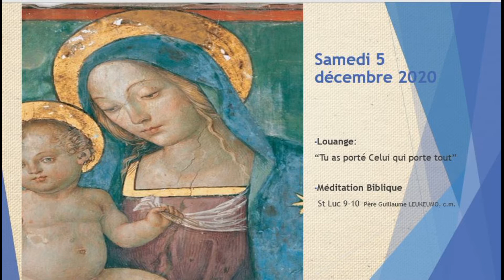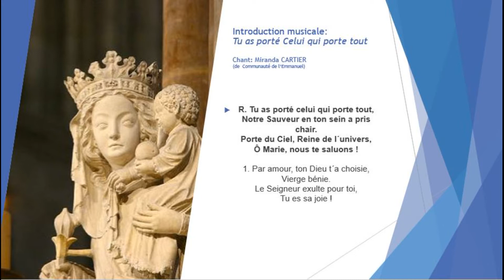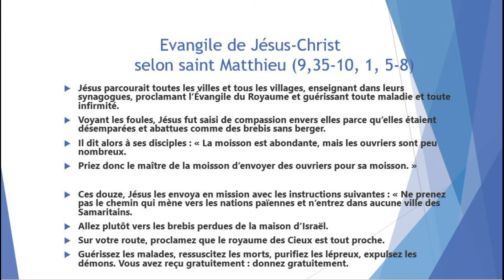du temps pour Dieu: samedi 5 décembre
Louange: "Tu as porté celui qui porte tout"
Evangile de Jésus-Christ selon St Matthieu 9,35 à 10,1.5a 6-8 (père Guillaume LEUKEUMO, c.m.)